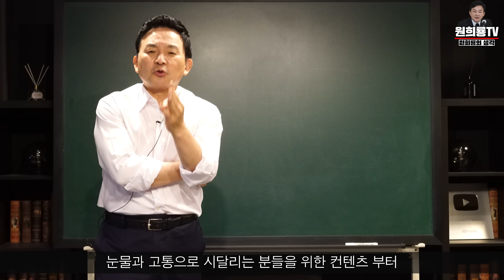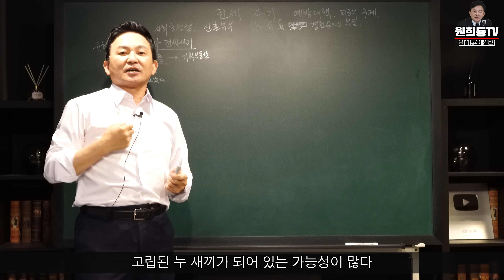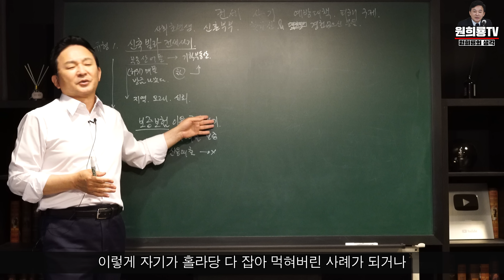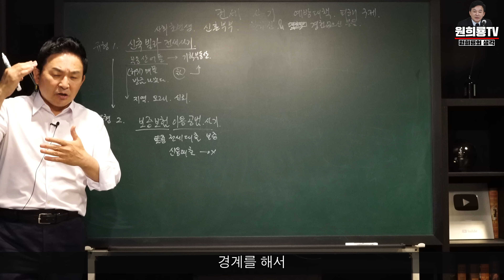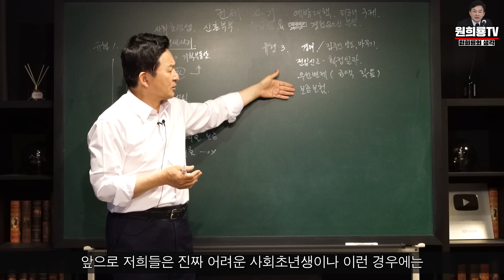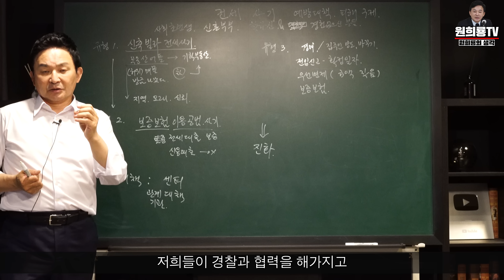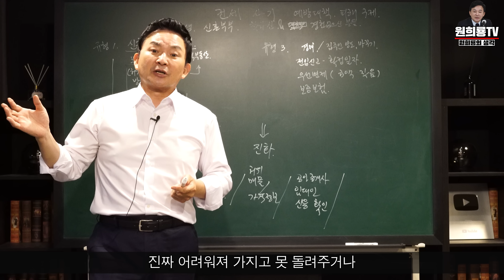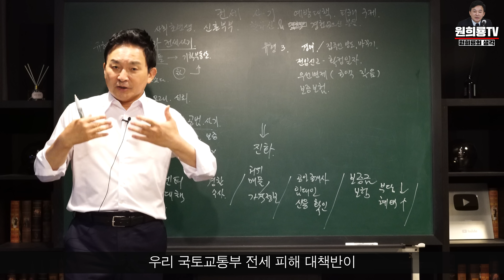국토부장관도 당할뻔한 신종 전세사기 수법!! 그 실체와 대책은? [원희룡TV]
절대 속지 마시기 바랍니다!